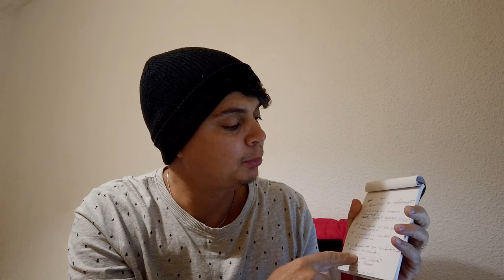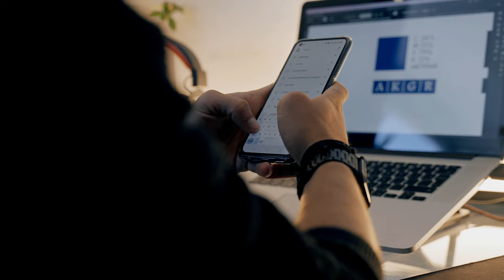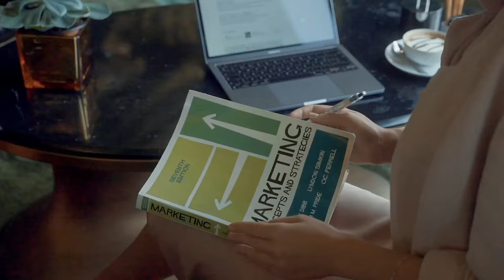"Descubra as 5 melhores profissões para ficar rico na Espanha em 2024! 💰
Meu canal com vídeos de drone

Descubra o mundo com a Moralturismo, a agência de viagens oficial do Canal Espanha na Moral. Em parceria com Jacob Turismo, oferecemos preços imbatíveis e atendimento personalizado com Guilherme e sua família. Faça sua cotação agora pelos telefones abaixo e aproveite:

1. **Mentoria Destravando Espanha:** Explore a Espanha com dicas exclusivas.
2. **Pisos na Moral:** Encontre o piso perfeito para sua vida na Espanha.
3. **Moralshop:** A loja de produtos exclusivos do Canal Espanha na Moral.

Seja membro e tenha acesso exclusivo aos conteúdos incríveis do Canal. Embarque nessa jornada conosco!